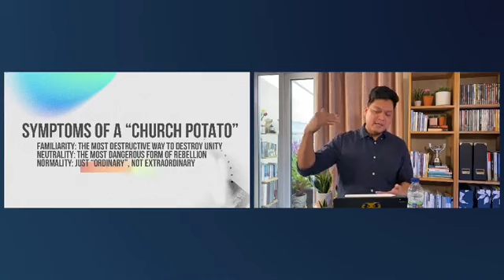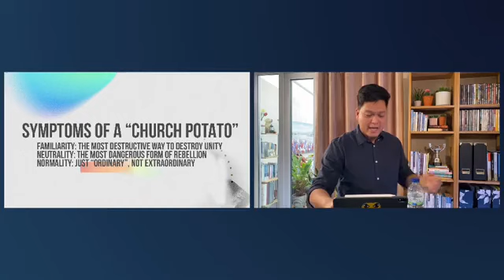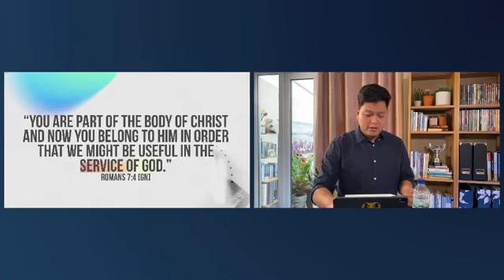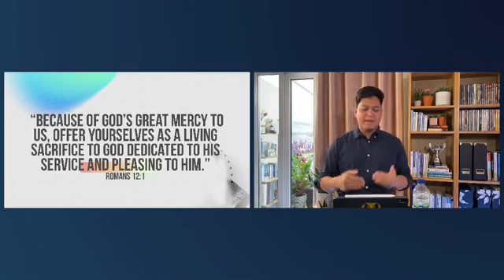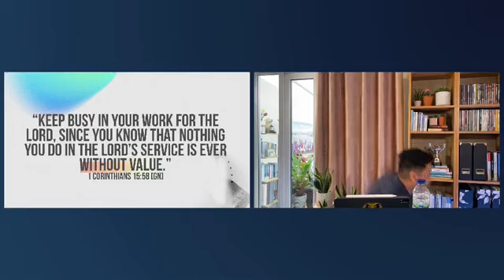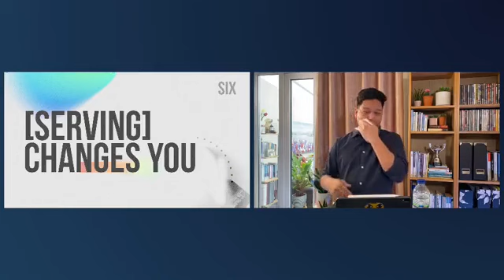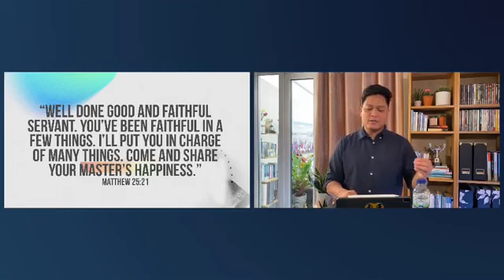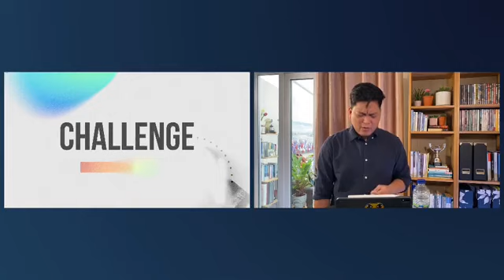Church Potatoes by Ps Gian Ambat